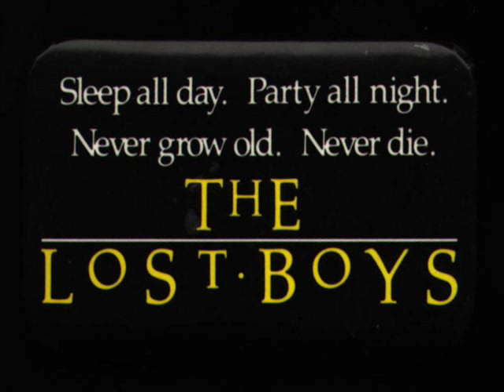Gerard McMann - Cry Little Sister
Gerard McMann sings Cry Little Sister. I've made a slide show with pictures from one of my favorite vampire movies "The Lost Boys".